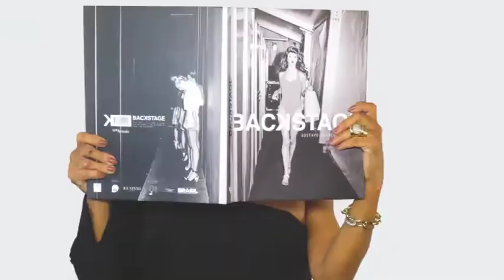BECO DA BARAO 29/04/18